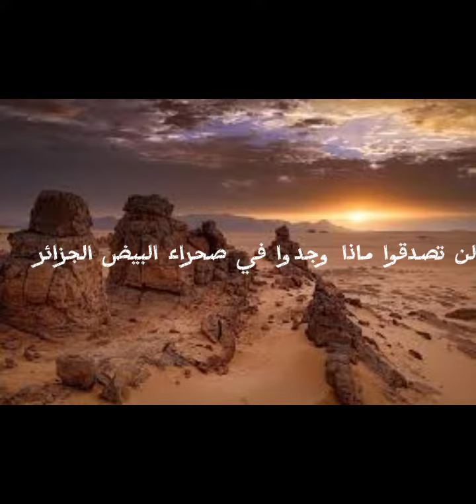لن تصدقوا ماذا وجدوا في صحراء البيض الجزائر